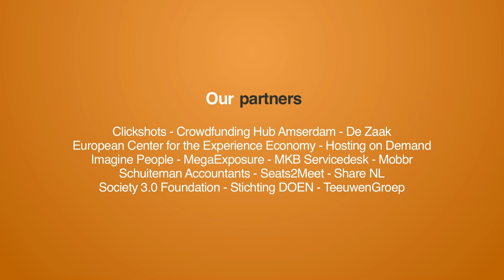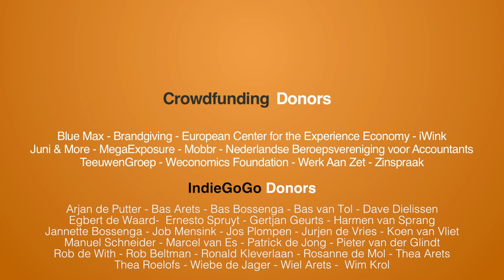Crowdsourced hypotheekverstrekker Jungo krijgt AFM vergunning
Waar crowdfunding voor bedrijfsleningen intussen aardig gemeengoed begint te worden, was het lange tijd stil op de hypotheken markt. Een aantal maanden geleden maakten we al kennis met Jungo: een hypotheekverstrekker waarbij de crowd voor een deel meedoet in hypotheken gericht op millennials. Toen was het nog een enthousiast concept, maar de realisatie van het idee van de founders is sinds gisteren een hele stap dichterbij gekomen na een bericht van de AFM: de vergunning is rond.

Vandaag sprak ik Vincent van den Noort, een van de oprichters, over hun expeditie de afgelopen maanden en over het proces met de AFM.